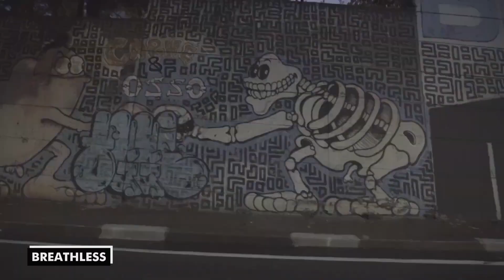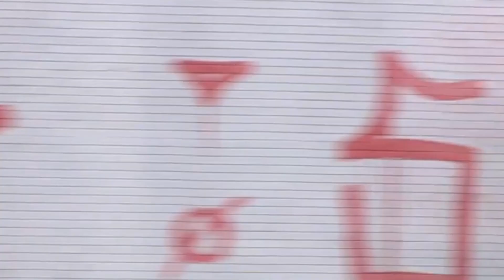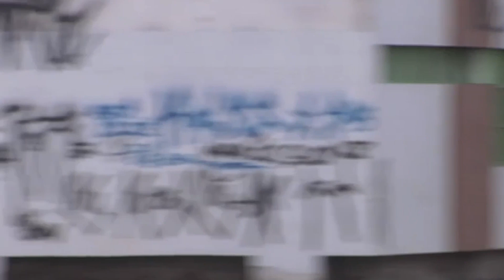Most Awesome Graffiti Of Sao Paulo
Immerse yourself in a vibrant world where concrete canvases transform into masterpieces. In the bustling streets of São Paulo, a tapestry of captivating colors and boundless creativity awaits. allow us to take you on the journey that will leave you breathless.